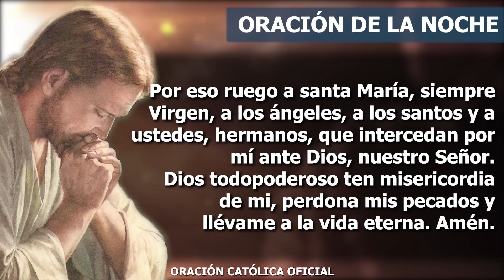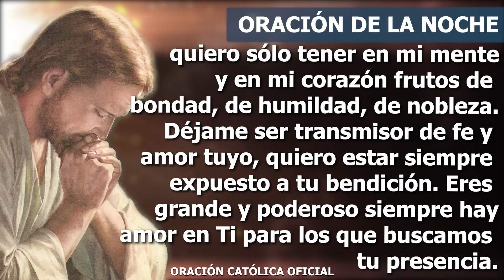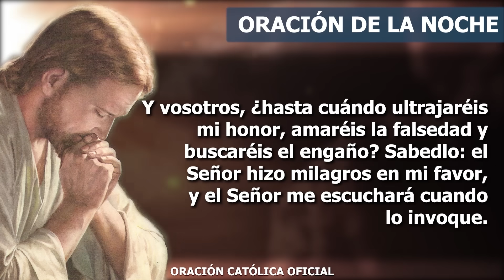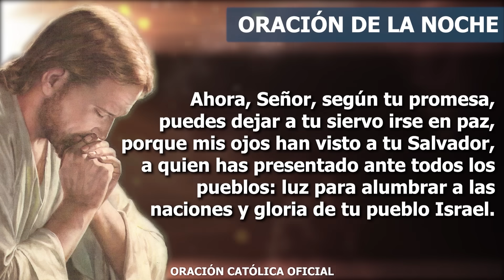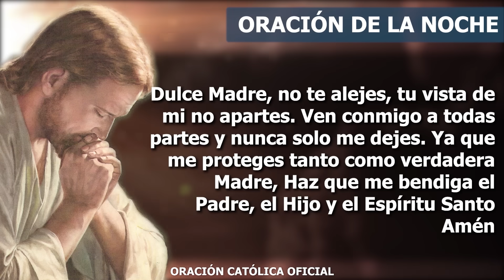Oración de la Noche de hoy SÁBADO 30 DE SEPTIEMBRE DE 2023| Oración Católica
Padre Dios, gracias por este instante de paz y serenidad que me das en este momento en el que finaliza este día. Gracias porque me impulsas a seguir adelante y a no dejar que las dificultades y los problemas me destruyan o me dejen sin fuerzas. Tengo el corazón abierto para recibir de Ti toda tu fuerza. Gracias porque siempre me das la oportunidad de sentir que me amas, gracias porque cuando soy capaz de descubrir tus regalos puedo sentir que tengo un valor especial y que todas mis luchas tienen sentido.